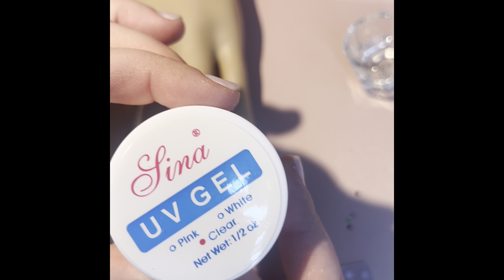True Crime Nail Time, The Case of Stephen Smith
I wanted to take some time and shine a light on Stephen Smith.  A beautiful young man taken far too soon.  In this video we play with a bit of nail art.  I’ll share with you the true crime case of Stephen Smith.

Products in video- I’m wearing Kirsty Meakins Acrygel.  Glitter is from New Revolution.  Black and white gel polish from Bella V. Hand details- Practice Hand for Acrylic Nails, Nail Tips Never Fall Off Nail Hand Practice,Fingers Never Break Fake Nail Hand for Nail Practice,Flexible Movable Practice Nail Hand for Practicing Nail Supplies